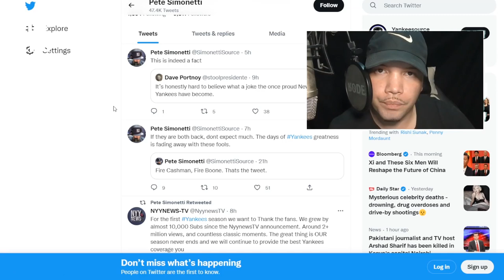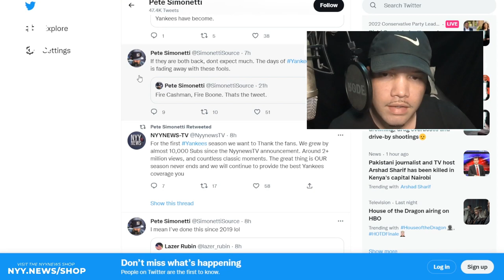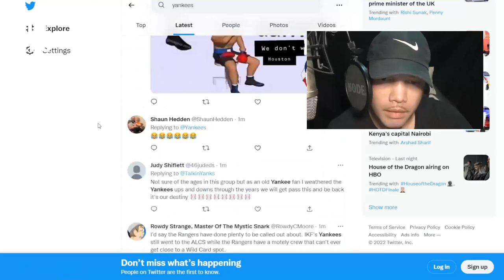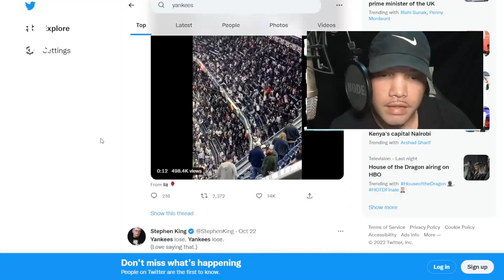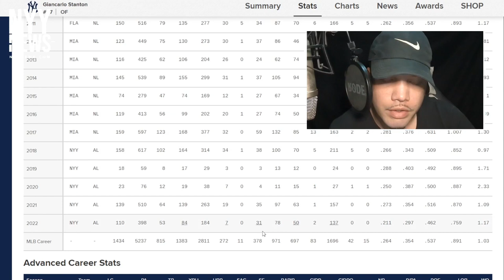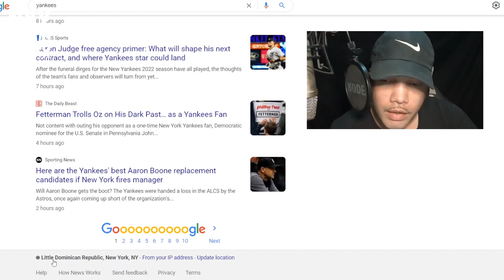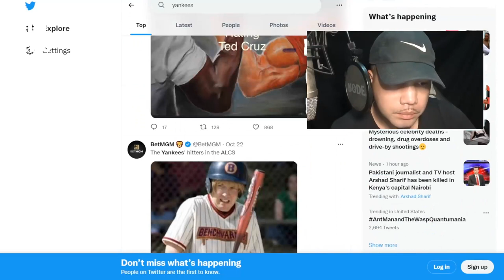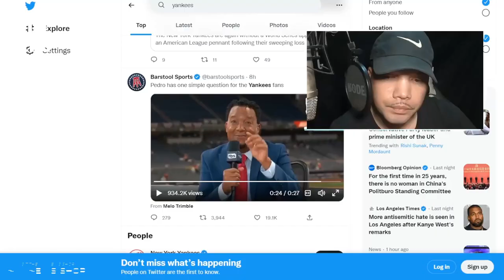Predictions: Boone Gone, Cashman Goes God Mode. Correa Finally a Yankee?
yankees
hot stove
mlb